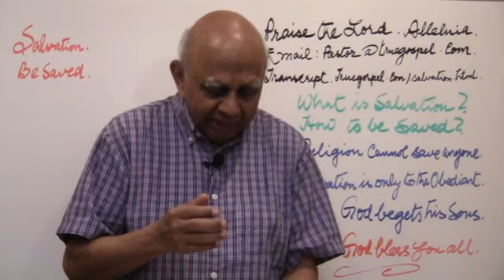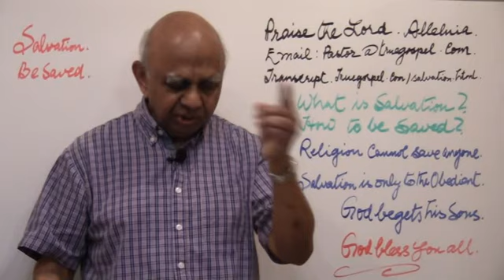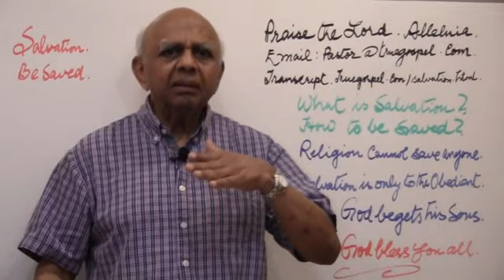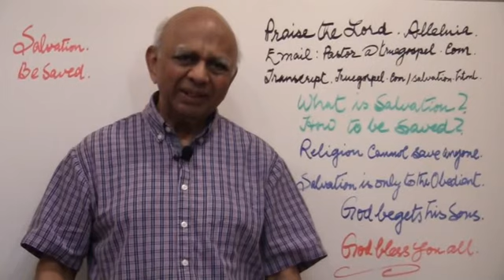What is Salvation, and how to be Saved?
A great multitude of people will be saved. But one group, who will sit in his throne, are those who forsook the worldly things and followed Jesus Christ. If we obey the Lord Jesus Christ in our calling, we will be saved from hell and inherit heaven.